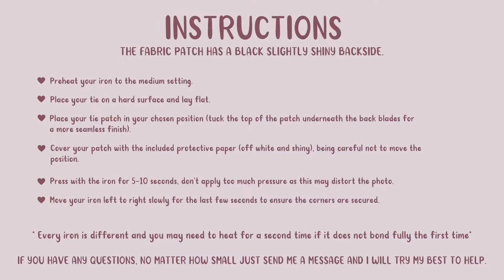How to apply your tie patch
Thank you to my hubby for kindly donating one of his ties, follow along and seen how easy it is to apply your tie patch!

Any questions? As always just get in touch and I will do my very best to help :-)

Music by Play Productions